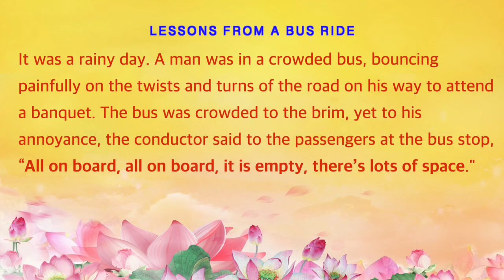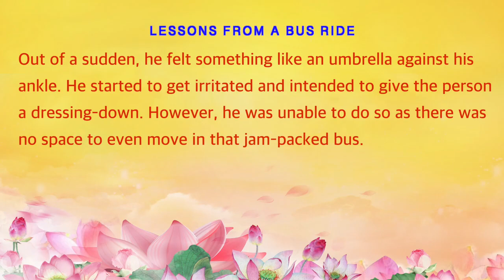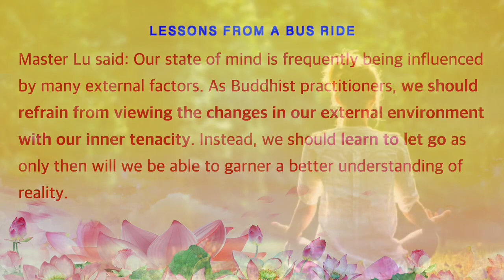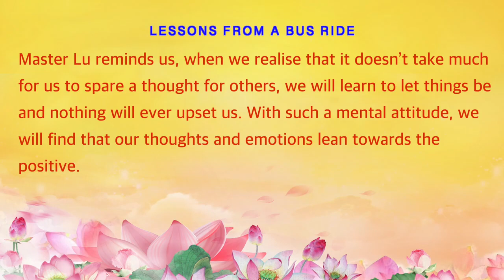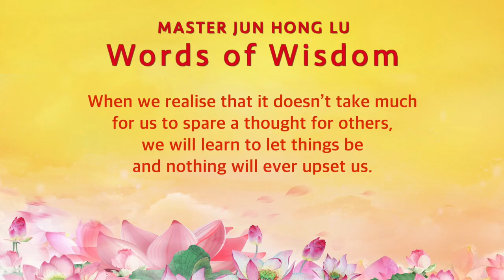Master Jun Hong Lu Lessons from a Bus Ride 巴士上的一节课 Guan Yin Citta Singapore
Master Jun Hong Lu's Words of Wisdom:

As Buddhist practitioners, we should refrain from viewing the changes in our external environment with our inner tenacity. Instead, we should learn to let go as only then will we be able to garner a better understanding of reality. When we realise that it doesn’t take much for us to spare a thought for others, we will learn to let things be and nothing will ever upset us.

~ Guan Yin Citta Singapore ~

Singapore Guan Yin Citta Practise Centre
新加坡心灵法门共修会
(You may obtain copies of free Dharma Books here)
11 CHANG CHARN ROAD #05-01, SHRIRO HOUSE, SINGAPORE 159640.
Operation Hours：10am-8pm daily

Master Jun Hong Lu is a World Renowned Chinese Buddhist Leader and World Peace Ambassador. Master Lu is well known internationally for his work in promoting traditional Chinese Culture, World Peace and helping people through Buddhist Teachings. In merely a few years, there are over 10 million people following Master Lu’s teachings with the spirit and compassion of Mahayana Buddhism.

Reciting Buddhist sutras/mantras:
Guan Yin Citta believes that reciting Buddhist sutras and mantras on a daily basis helps one benefit from the blessings of Buddhas and Bodhisattvas. Recitation will not only help eliminate one’s negative karma; it will also bring strength, wisdom and inner peace, so that one can overcome all kinds of obstacles. The three major sutras and mantras recited by Guan Yin Citta followers are: the Great Compassion Mantra, the Heart Sutra, and the Eighty-eight Buddhas Repentance.

Practising life liberation:
that is, Release of animals, especially those in grave danger of being killed, is a popular practice performed by all schools of Buddhism. Guan Yin Citta believes that setting animals free helps one cultivate compassion towards all beings, and deepens the understanding that all living beings are all interdependent.

Making great vows:
When one makes a vow, he or she will be motivated to fulfill the vow. The vow then becomes very strong energy; it can overcome countless obstacles. This is especially true when one makes a vow out of compassion. Seeing the suffering and hearing the cries of sentient beings, Bodhisattvas bring forth immense compassion and vow to benefit all sentient beings.